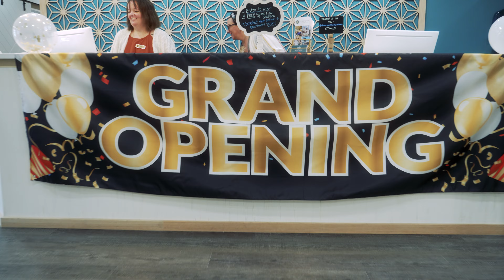Divine Spark Family Wellness Grand Open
I’m Dr. Natalie Horine, co-founder of Divine Spark Family Wellness in Sarasota, FL, and my husband, Dr. Lee.

Our Approach to Healing
Through Spinal Flow, we restore the Life Force energy within your spine and nervous system by prompting your body to release areas of accumulated stress in the spine (AKA spinal blockages).

The spine is crucial to healing because it transmits information from your brain and body via the spinal cord.

If there is a loss of any information between your brain and body, it’s not a matter of IF you will have an issue; it's a matter of WHERE and HOW SEVERE?

When we experience stress and trauma in our lives, our body subconsciously stores what it can’t process or release in our lower brain and spinal cord.

This accumulated stress within the spinal cord at some point exceeds our ability to tolerate it, and we get pain, disease, mood swings, and feelings of anxiety as a result.

We get to the root by releasing this stress at the spinal level, allowing you to deeply heal physically and emotionally.